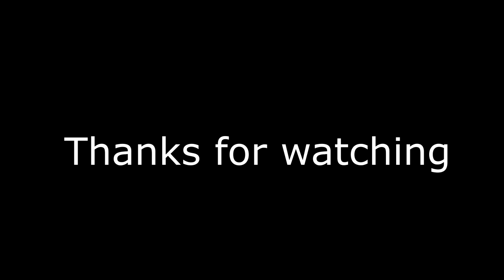Movie Review- The Ron Clark Story (2006)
Elc151 Assessment.
*min. 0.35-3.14 is the trailer, so just skip it if you already watch it ;)